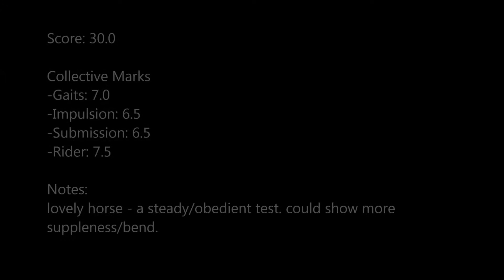Iz Dressage BN A @ Olney Farm 08232015